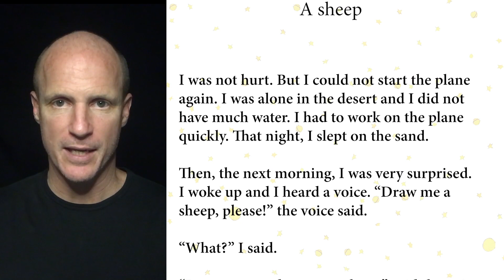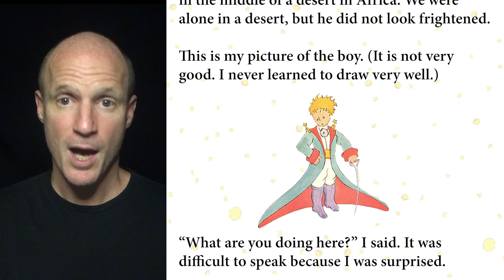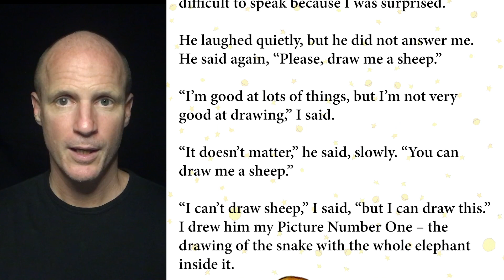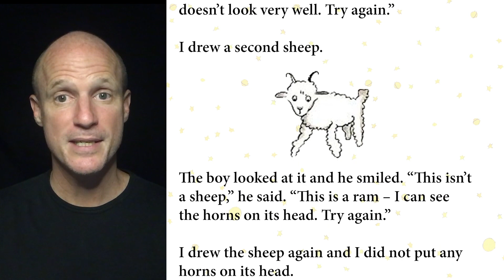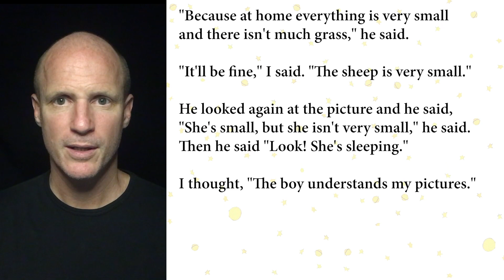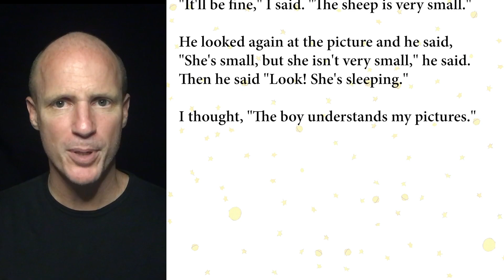Leitura Guiada em Inglês THE LITTLE PRINCE: Chapter 2 - A Sheep (Iniciante)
Este capítulo reforça a importância e o poder da imaginação da criança. Conhecemos o Pequeno Príncipe pela primeira vez. Uma aparição no meio do deserto, ele pede para o aviador desenhar uma ovelha. Sem saber desenhar uma ovelha, o aviador desenha a única coisa que ele sabe desenhar: o seu Desenho Número Um. E o Pequeno Príncipe entende imediatamente o desenho! Ele não quer um elefante numa serpente, ele quer uma ovelha!

O aviador tenta, mas o Príncipe exigente não fica satisfeito com os desenhos do aviador. Então, sem paciência, o aviador desenha uma caixa, dentro da qual, explica o aviador, o Príncipe vai encontrar exatamente a ovelha que ele deseja. E é exatamente o que acontece! O Pequeno Príncipe fica feliz com sua ovelha, que reside totalmente na imaginação do pequeno viajante interestelar.

Enjoy the story, e tenta reproduzir a pronúncia em inglês para praticar a sua pronúncia!